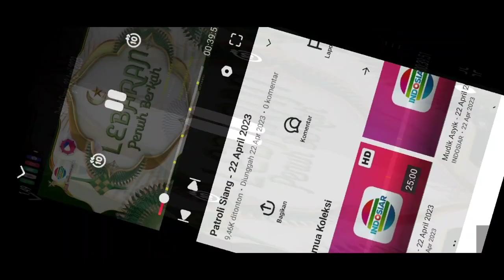Edisi Sabtu Pagi Best Kiss Di Hari Lebaran 22 April 2023 Christi Colondam